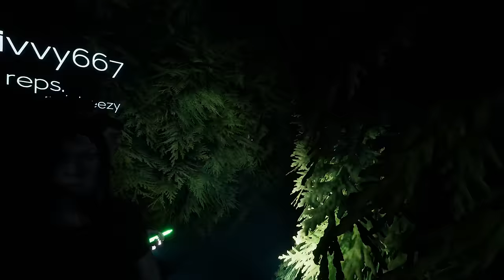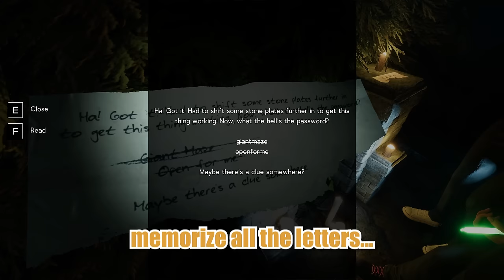lost in a maze... WITH MONSTERS - Labyrinthine multiplayer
I spent a long time editing this video. I'm tired

-Caleb

Aidens' channel➔@milobeezy

★Gear★
Mouse➔ Logitech g pro superlight 2
Monitor➔ Asus 1440p 165hz
Keyboard➔ Custom Keychron v1
Headphones➔ Sennheiser HD 6xx